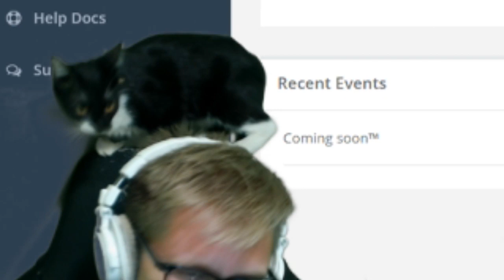''AFK TODA LA PARTIDA, Y ESA ZARIGUELLA..?'' RANDOM, FAILS Y JUGADAS #6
Espero que les guste mucho este nuevo videito jeje XD meta de superlikes: 300!! :3